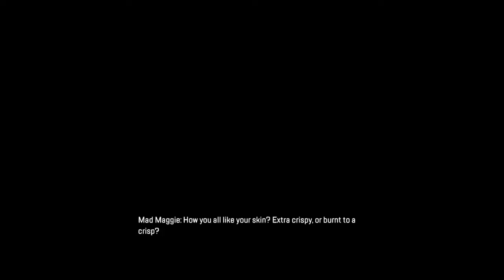I'll Steal Your Heart and Your Life~ Apex Legends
Loba takes center stage as she completely dominates the battlefield! You better watch yourself. Once she has you in her sights, she'll take what she wants.